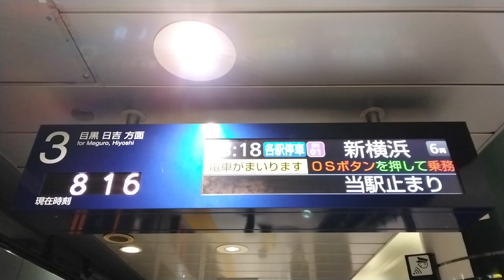東京メトロ南北線接近放送:各駅停車 新横浜行き6両編成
東京メトロ南北線　都営地下鉄三田線　白金高輪駅3番線